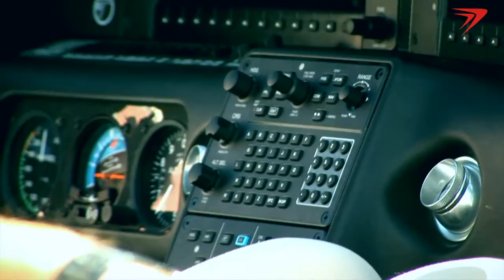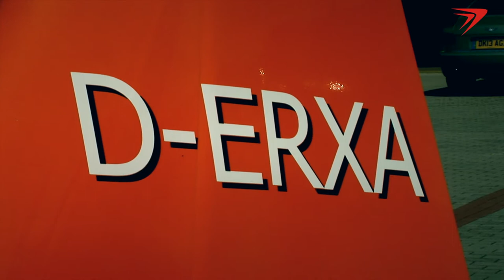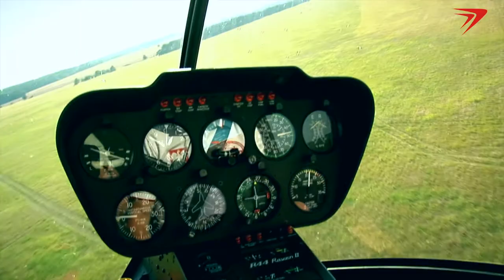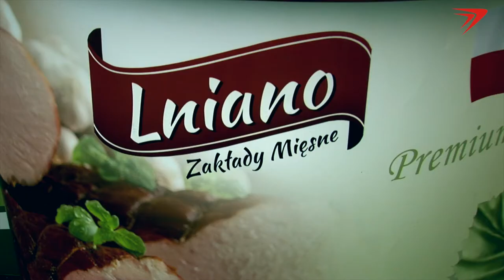Warter Aviation Event EPKN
Event 17-18 sierpnia 2013
Miejsce: Lotnisko EPKN Kamień Śląski
Uczestnicy: Warter Aviation, DirectSky, XtremeAir, TopGear Polska, Śmigłowcowa Kadra Narodowa, Yamaha, GoPro, ZM Lniano